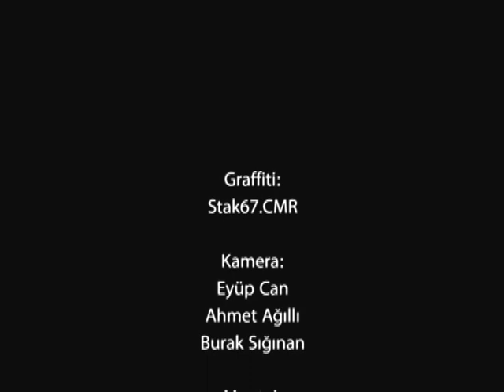Stak67 - Çankırı Graffiti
CMR Grubundan STAK67'nin Çankırı Tren garında boyadığı duvarın görüntüleri.